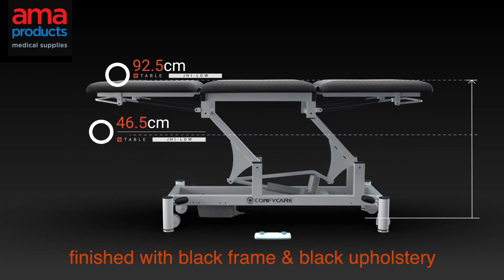Amaproducts Stealth Medical Treatment Couch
Most popular with general practice are our three equal section exam couches with dual gas strut supported sections & smooth hi-lo operation.
The new Stealth medical treatment couch features a black powder coated steel frame with matching black upholstery and a 360 degree foot control bar for the electric motor high - low lift operation.
Available now from Amaproducts medical supplies in Brisbane.  Australia wide delivery.